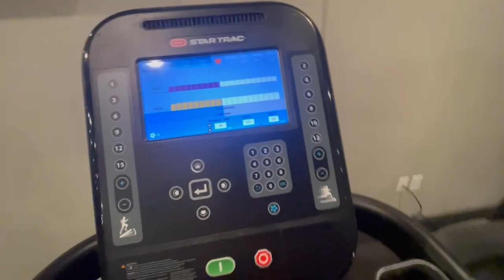Vlogmas Day 1 || Morning Routine, Cleaning, Haircare Routine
I'm going to be vlogging everyday until Christmas; at least I am going to try. This vlog is just a morning in my life and I hope you guys enjoy!